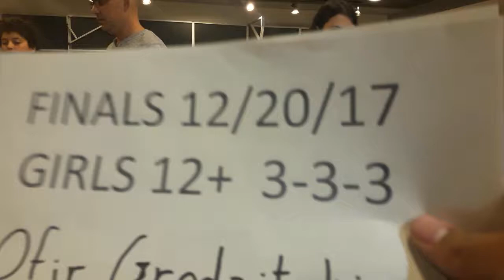OfirGoroditzki 333 II 1 765